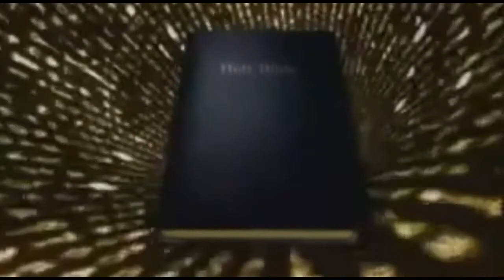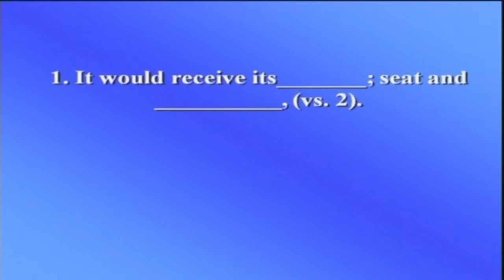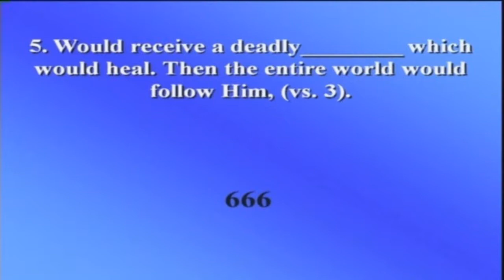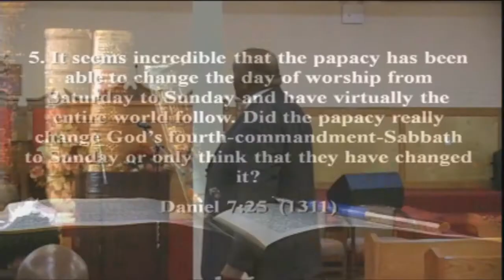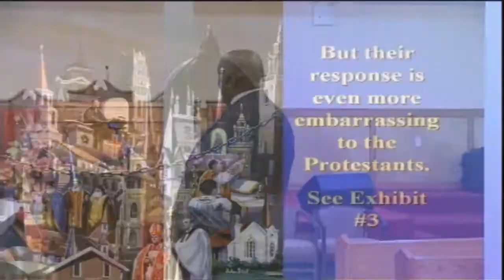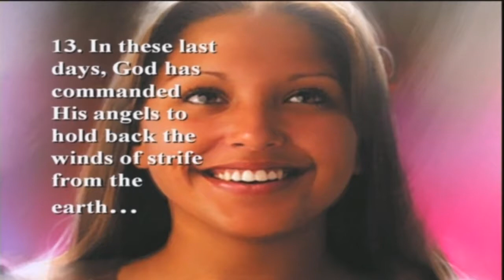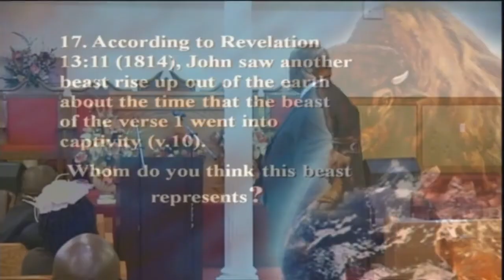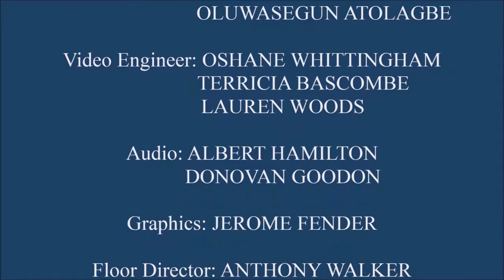#19 "The mark of the beast" - Pastor A. Julien